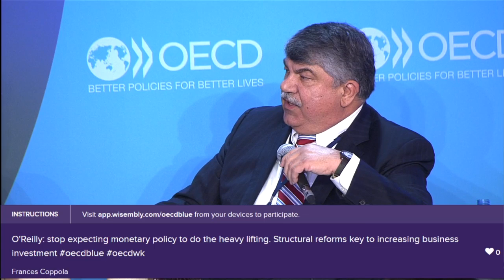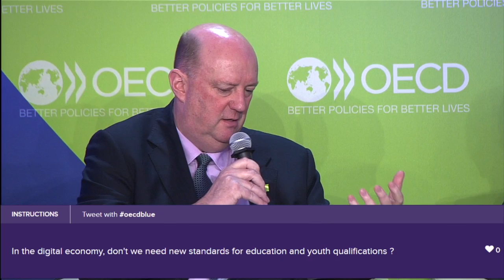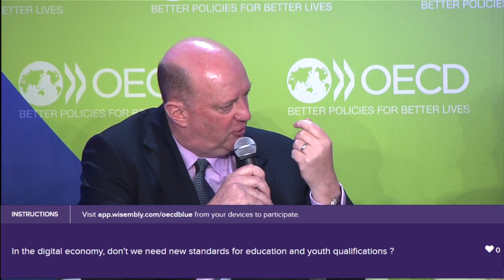OECD Forum 2016 – A New Agenda for Growth Productivity, Inclusiveness & the Next Production Revoluti